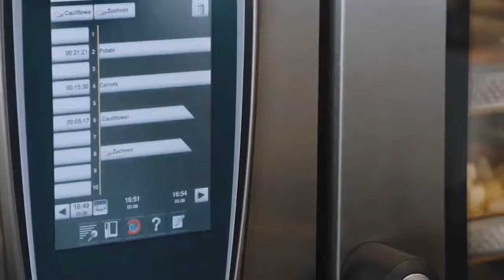Como conservar los nutrientes de las verduras - Refrimax Arequipa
La mejor manera de cocinar tus verduras sin dejar los nutrientes en el agua, que luego desechas, es a través de la cocción al vapor, la cual consigues con un horno combinado de Rational. Conoce mas en Refrimax fabricante e importador de equipos de calidad mundial para equipar cocinas profesionales